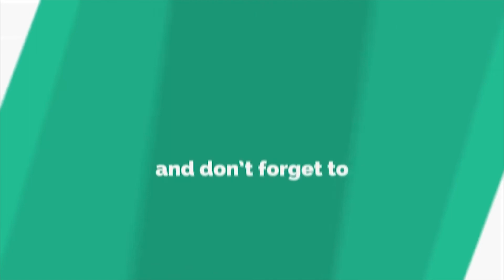Neha Kakkar Wedding Ceremony Grand Entry On Stage In Front Of Rohan Preet Singh | Nehadavyah.